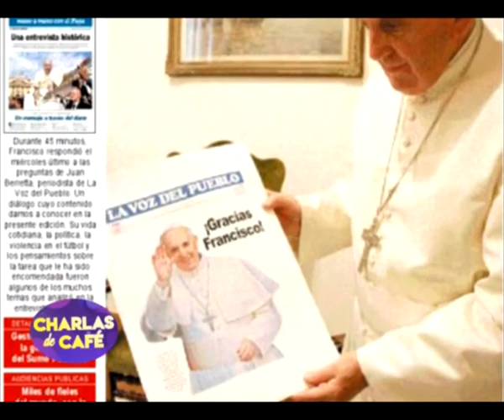Alejandro Vis (Jefe de redacción) - El Diario La Voz del Pueblo celebró 119 años [Charlas de café]